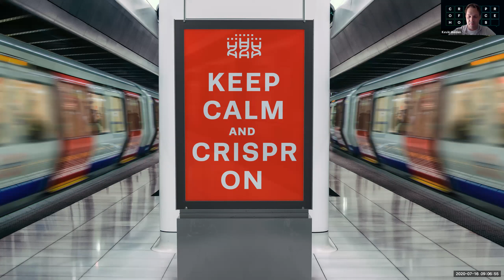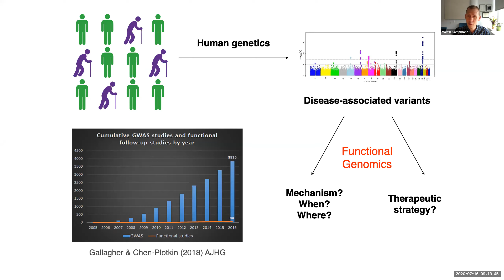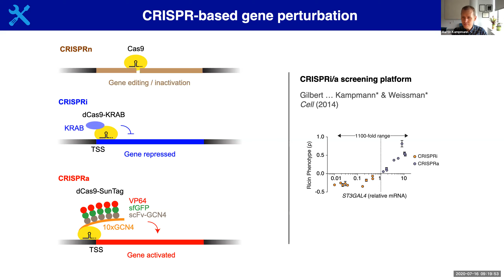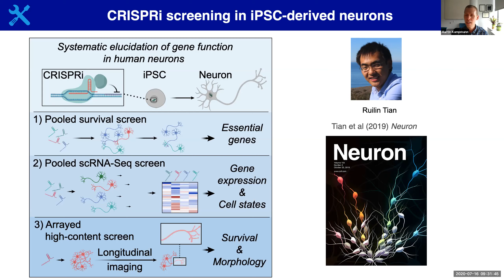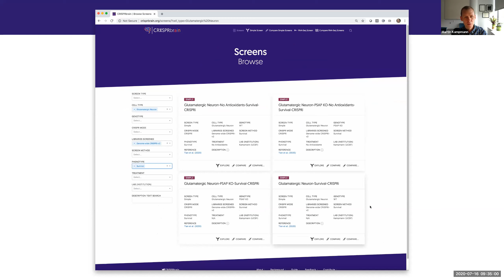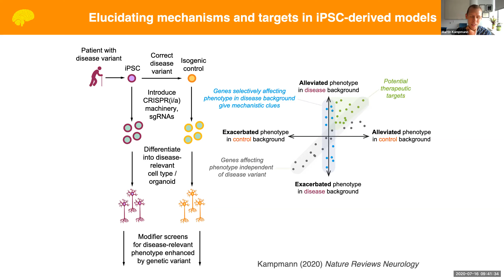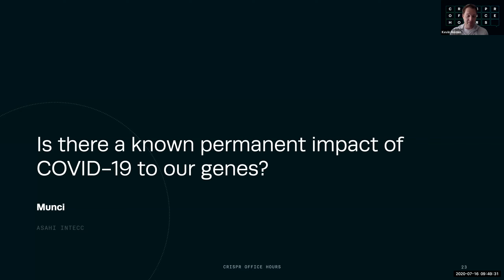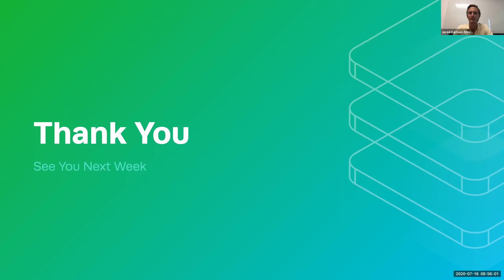CRISPR Functional Genomics of Brain Disease and COVID-19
Martin Kampmann, Ph.D., an Associate Professor at UCSF’s Institute for Neurodegenerative Diseases, Martin's Lab develops and uses innovative CRISPR-based functional genomics, such as CRISPRi/a. Their goal is to understand the cellular and molecular mechanisms of human neurodegenerative and neuropsychiatric diseases, and identify new therapeutic strategies.

Martin will be discussing the recent launch of CRISPRbrain, an online data commons for functional genomics screens in differentiated human cell types, such as iPSC-based models of brain disease. In addition, he will be speaking about leveraging his lab’s expertise towards COVID-19 research!

He will join Kevin Holden, Ph.D., Synthego’s Head of Science, to discuss this week’s topic. Kevin is the subject matter expert on genome engineering at Synthego, having played a key role in the development of the company over the past four years and leading key interactions with genome engineering scientists around the world.

More About CRISPR Office Hours:

Not all great science happens at the bench–we’ll discuss ways to keep research moving forward and minimize the impact on your lab, publications, and beyond.

We'll share insights from our customers, trends from the industry, and tips to limit the impact on your research. In a transparent, town hall-style format, we’ll take questions from Genome Engineers around the world. Most importantly, we’ll answer these questions together as a collective.